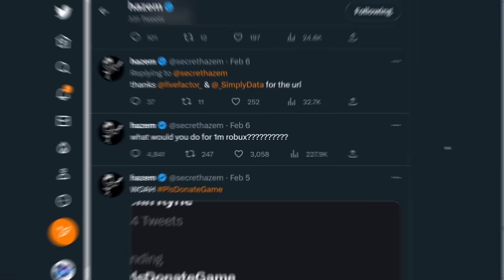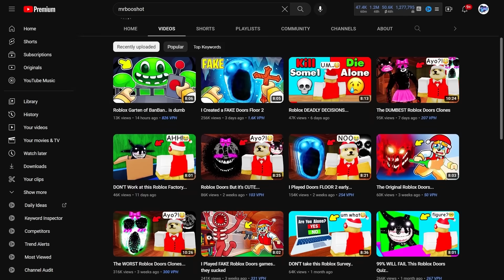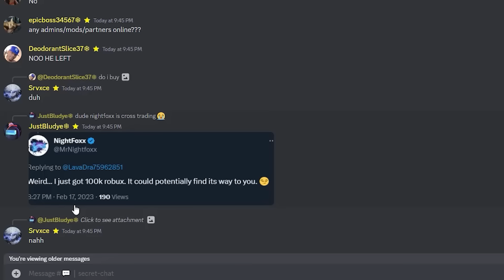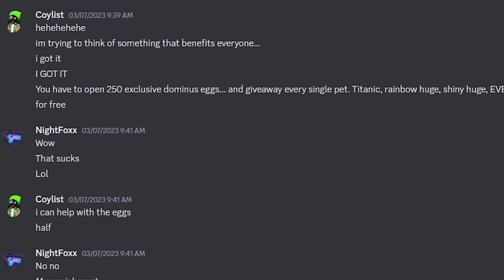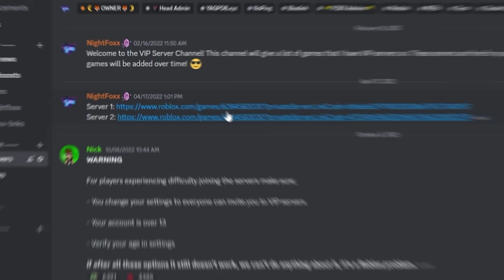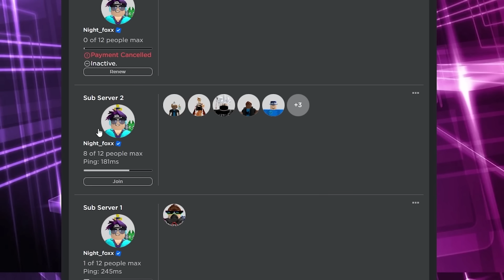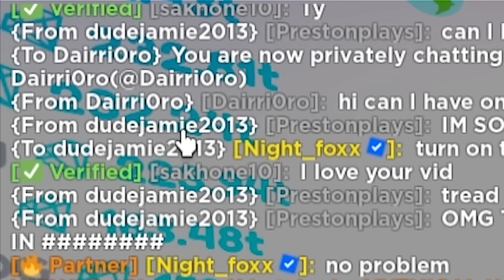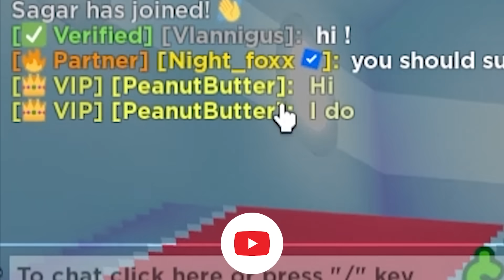I *ALMOST* Got Permanently BANNED in Pet Simulator X!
In today's video I tell the story of how I almost got permanently BANNED in Pet Simulator X after I bought a Titanic Hubert pet. To stay unbanned, I must hatch 250 exclusive eggs and give away EVERYTHING! All huges, titanic pets, rainbow pets, etc...